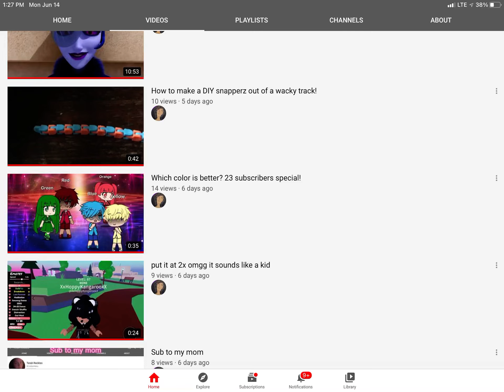WHO DID IT